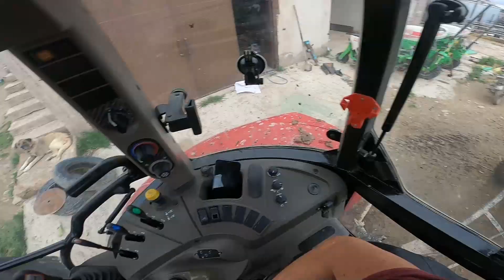ÇİFTLİK VLOG#7 HAYVANLARIN ALTINI TEMİZLEDİK // ÇOK BATMIŞ.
video ya desteğinizi göstermek adına beğenmeyi unutmayın
instgram: sezginserhat.51

Merhabalar ben serhat yıllardan beri sürmekte olan tarım ve hayvancılık serüvenimi eglenceli bi şekilde vloglar halinde sizinle paylaşmak için bu kanalı kurdum.  Görüşmek Üzere.